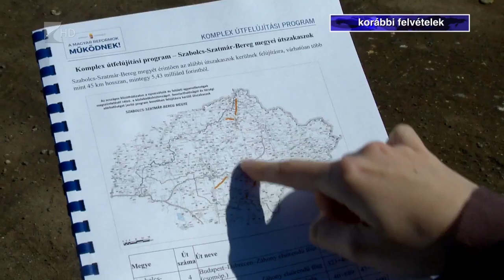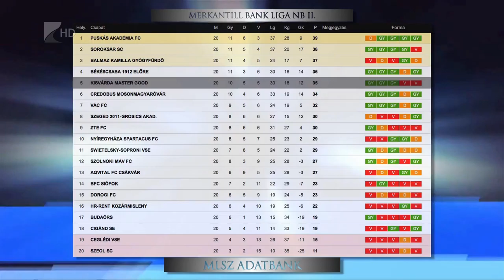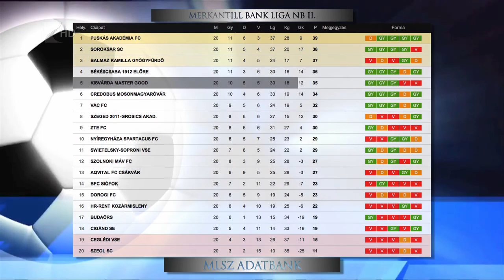Híradó 2016.12.30. - Kölcsey Tv